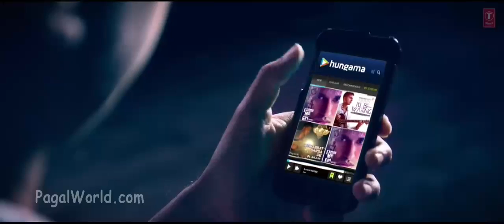Excuse Me Girl Ambarsariya by Arjun HD 720p